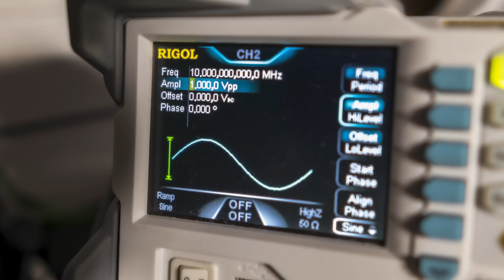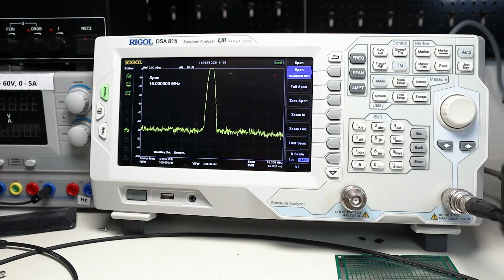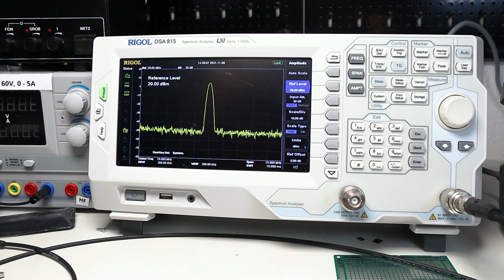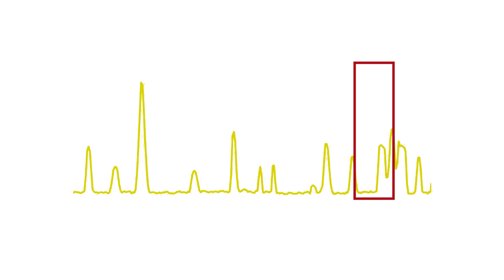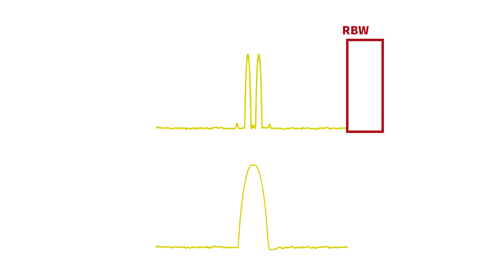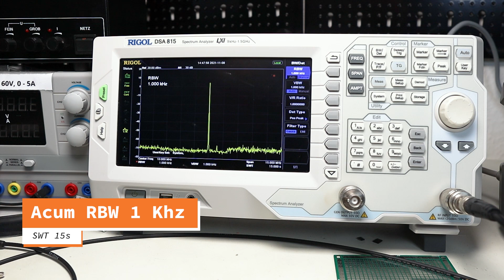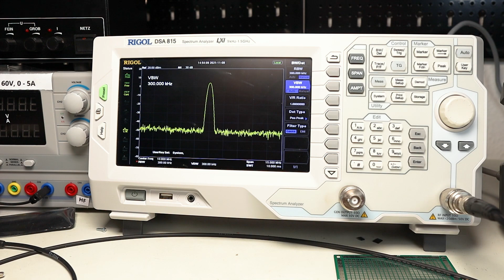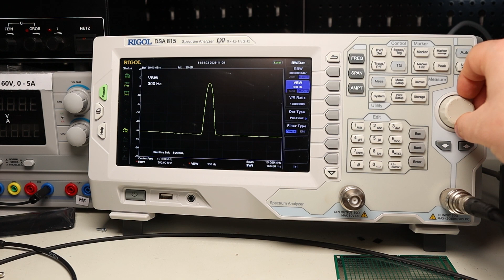Analizorul de spectru - curs în limba română - reference level, SPAN, RBW, VBW [03]